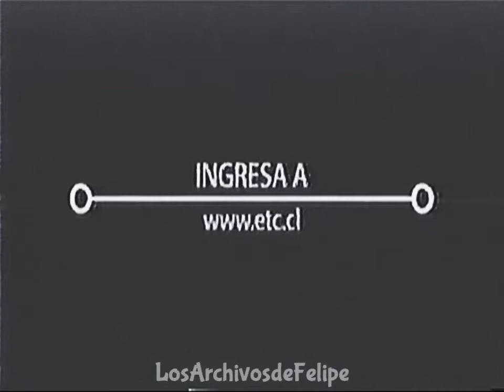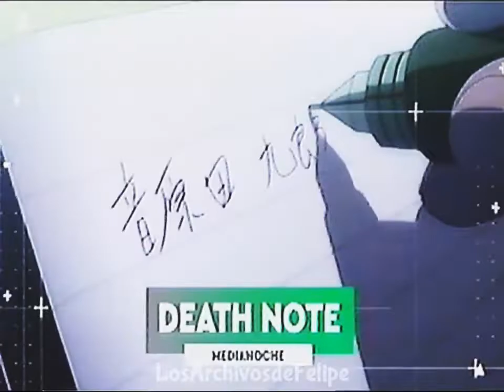Tandas Comerciales ETC (27 de Abril 2019)